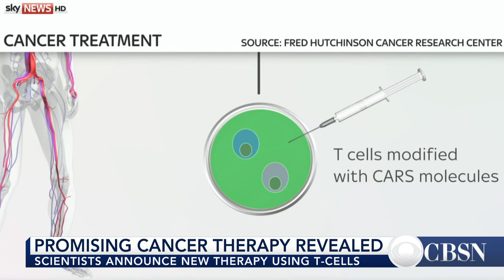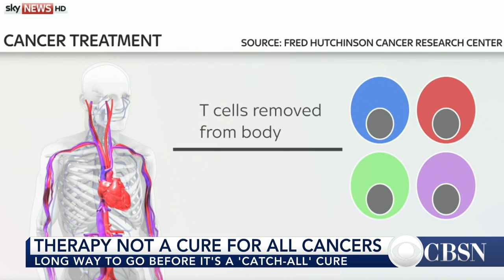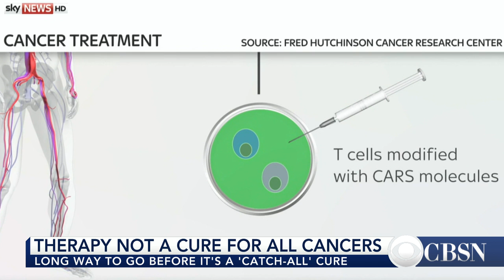Cancer breakthrough? Inside new T-cell treatment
Scientists claim that a new t-cell treatment that reprograms immune cells to attack tumors might be a breakthrough in the fight against cancer. Perlmutter Cancer Center's Dr. Michael Grossbard joins CBSN to discuss the breakthrough.